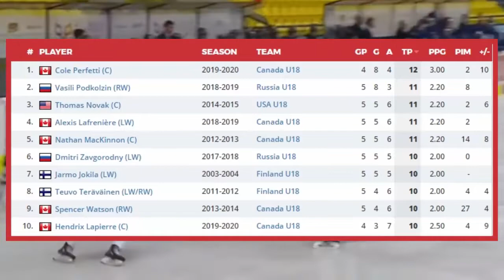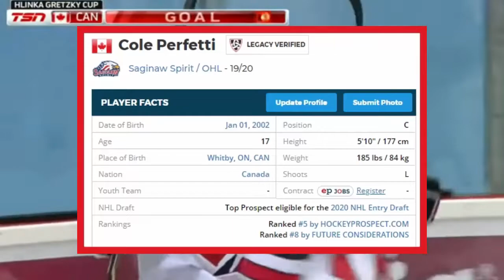Cole "Perfect" Perfetti: Breaking Records at the Hlinka-Gretzky Cup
8 Goals in 4 games, cool. 2 Goals and 3 SO goals in the semi-finals, unbelievable! Cole Perfetti did just that today in the Hlinka-Gretzky. I couldn't wait until the end of the tournament to make this video on Cole Perfetti, so here she is. What an outstanding performance.

Song: You're Lost - Lil Uzi Vert (Instrumental)